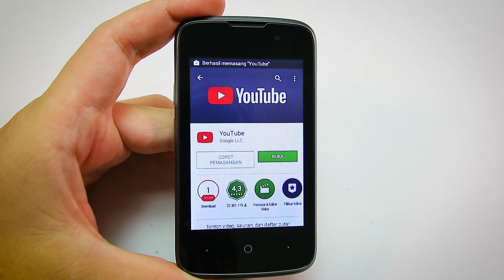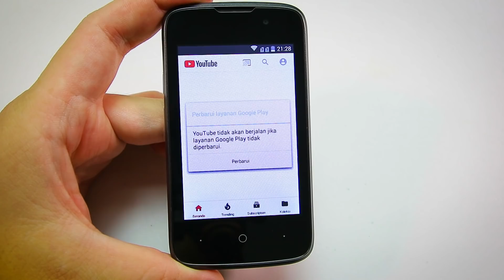ANDROID 200RIBUAN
Bikin Emosi, Baru pertama kali buka casing belakang, sudah retak  :D

Tanya2 dan info video gadget baru biasanya duluan di instagram

Ralat : Ada salah pengucapan di jaringan HSPDA Yang seharusnya HSDPA :D